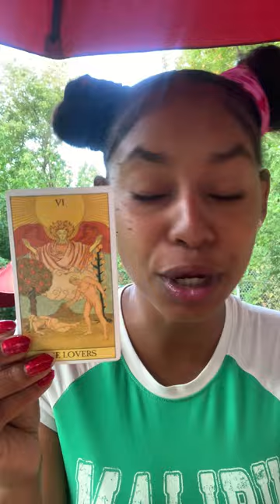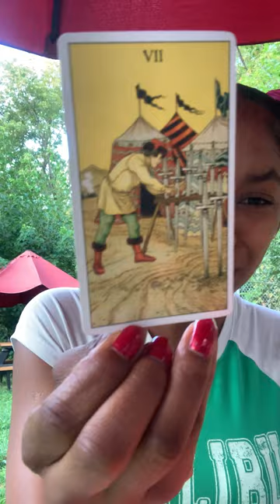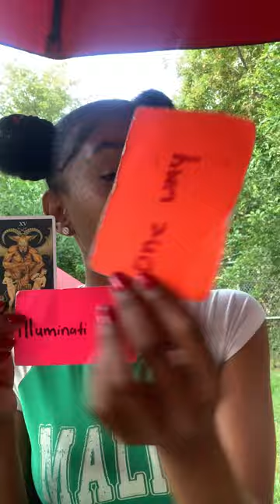Times Up, They Ran Out Of Options To Use As A Sacrifice TAURUS READING